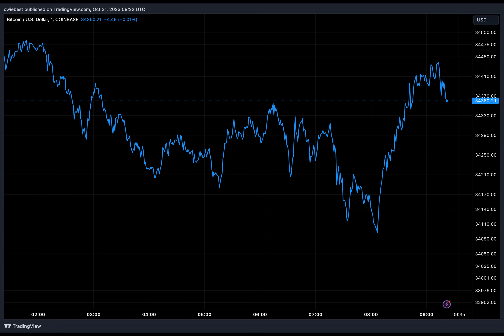A Halloween Blessing: Why Today Is Important For Bitcoin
Have you ever wondered how Bitcoin came to be? How did it all start? Well, let's take a trip down memory lane and explore the fascinating story behind the creation of the world's first cryptocurrency.